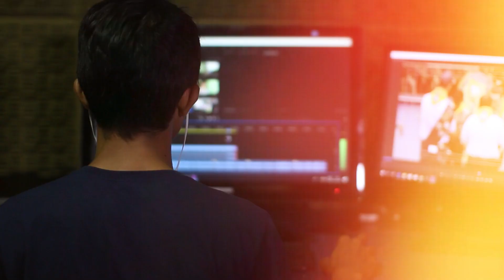GET HIGH PAYING CLIENTS AS A FREELANCE VIDEO EDITOR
Most welcome guys, I hope you like our video. If you found this video helpful you must share it.

Lenovo idaeapad gaming 3

Hp victus ryzen 5

Hp pavillion ryzen 5

Secondary Mic
Secondary tripod
20000 Mah Power bank
Mivi Duopods

Light Setup -

00:00 Important for video editors
00:53 Who are high-paying clients?
02:04 Consider this before getting high-paying clients?
02:45 How to get International high-paying clients?
03:23 How do you make a portfolio for international clients?